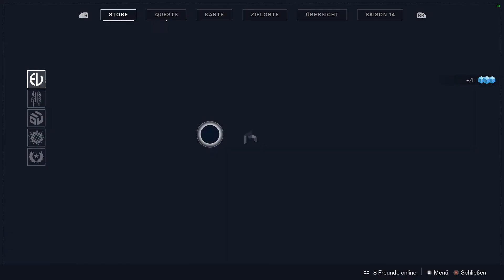Chrangus verabschiedet sich - Neue Kanäle + Projekte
Ich bedanke mich für eure Unterstützung und hoffe euch auf einen der beiden Kanäle wiederzusehen.